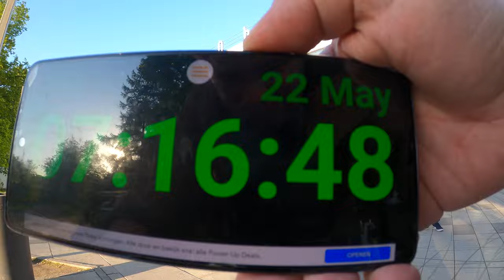Bicycle in Tsaritsino Moscow 2022 gopro timewarp